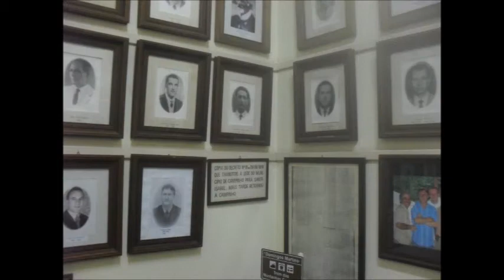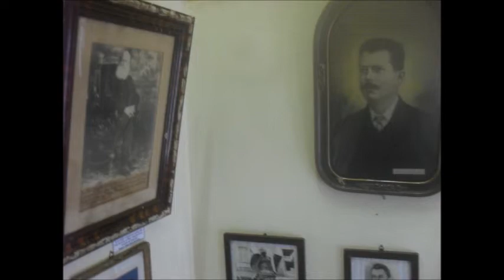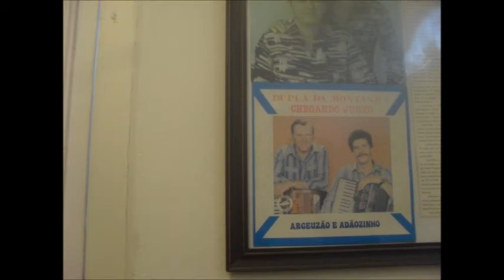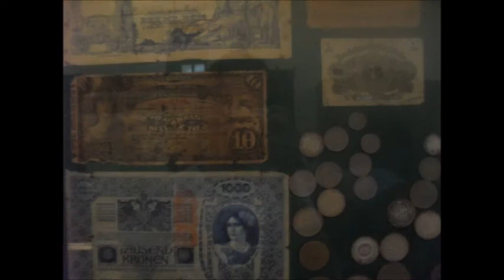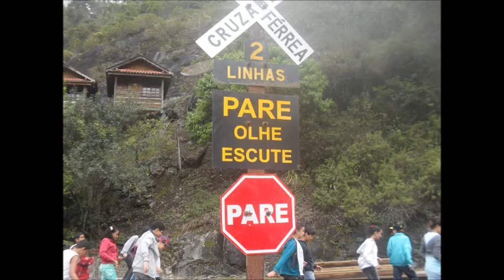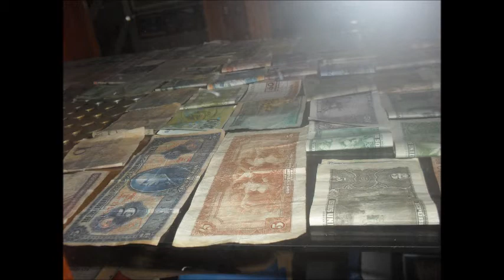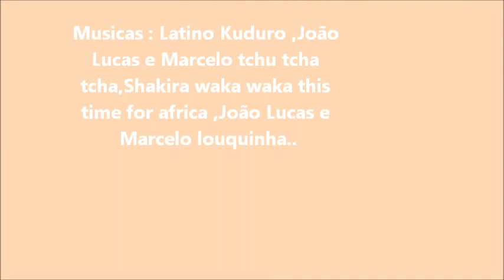Passeio com a escola "Zuleima Fortes Faria"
Pessoal se tiver algo de Errado ai desculpe-me ,Sou de Guarapari Es , Eu Wellyson Otacilio Sabino Bruno fui o Produtor do video e das imagens ,Esse passeio foi dia 01/11/2013 com os professores :Edinéia , Angélo , Pedro e a diretora ,Cenira .